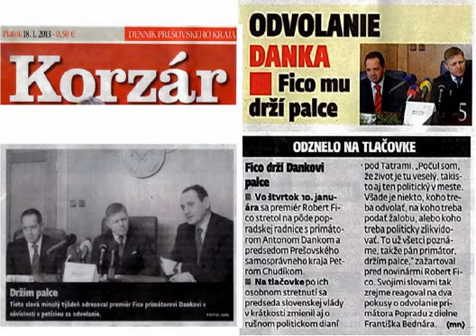Žurnál Rádio Regina -Gorila Poprad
Žurnál Rádio Regina 18. apríl 2013